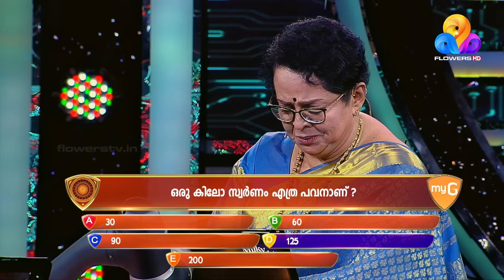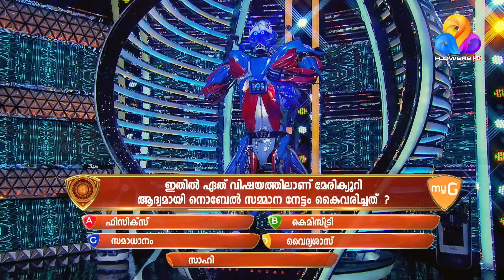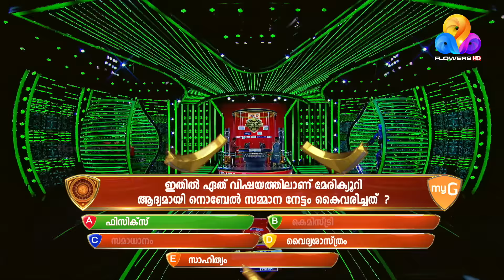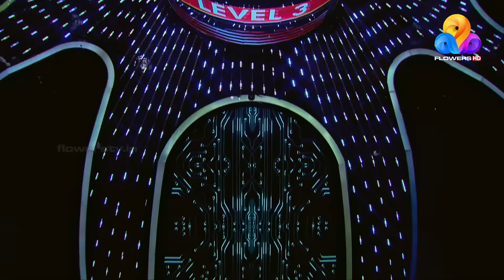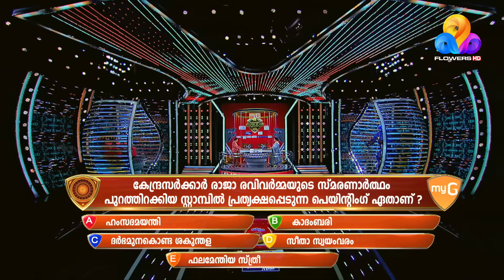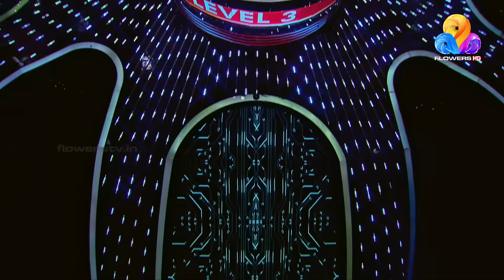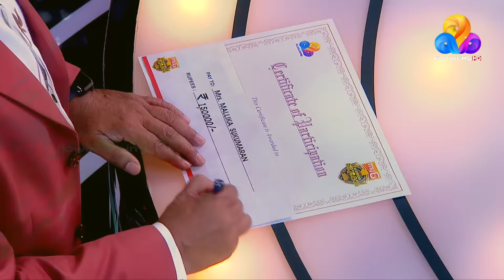കുടുംബത്തിലെ ഒരംഗം പോലെ മലയാളികൾ ഇഷ്ടപ്പെടുന്ന മല്ലിക സുകുമാരൻ | myG Flowers Orukodi | Ep # 267